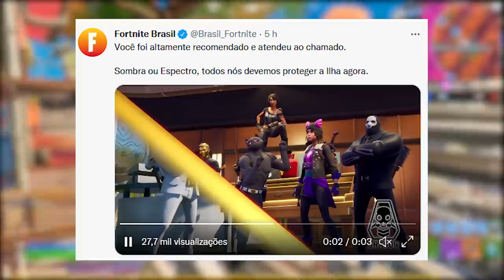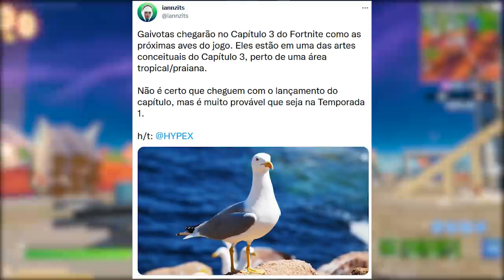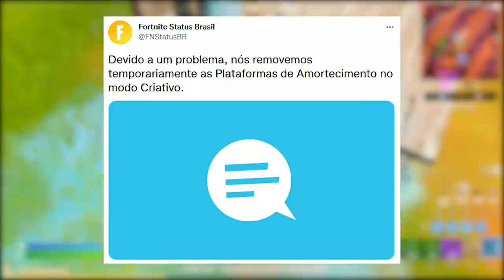FORTNITE - NOVO GULAG, ANIMAL CAPÍTULO 3 e ESTILO JONES PRESO?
Fala gurizada, nesse vídeo comento sobre possível Gulag no Fortnite Capítulo 3, novo animal, estilo Jones e mais. Espero que gostem :)

Programa para editar: Adobe Premiere